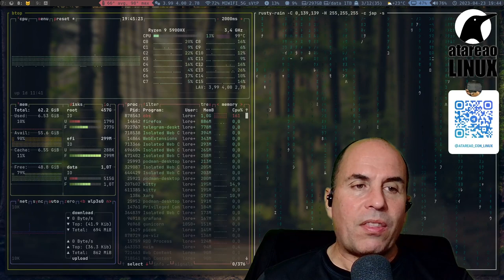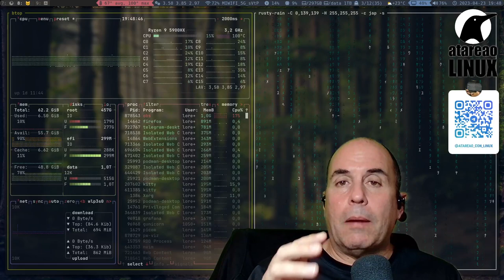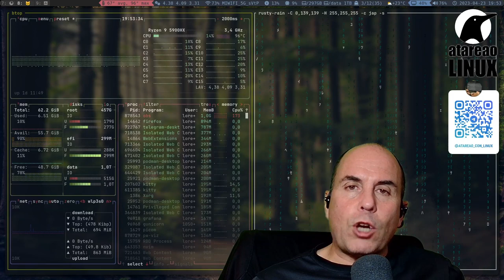483 - Dashboards accionables en Grafana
Seguro que en mas de una ocasión has oído aquello de la información es poder. El problema, es que eso tenía sentido hace años cuando no había tanta información como la que tenemos hoy en día, que mas que estar informados estamos desinformados. Procesar toda la información que disponemos hoy en día es algo cada vez mas complejo, y es necesario recurrir a herramientas que nos faciliten la digestión de tal cantidad de información. Existen gran cantidad de opciones y herramientas que te ayudarán a procesar y resumir la información. Desde simples presentaciones a herramientas como grafana que te permiten crear Dashboards en linux , windows o macos para ver toda la información en una imagen, por aquello de que una imagen vale mas que mil palabras. Pero ¿y si queremos realizar acciones sobre esos Dashboards?¿Es posible tener dashboards accionables en Grafana? Si, y precisamente esto es de lo que te quiero hablar sobre los dashboardas accionables en Grafana.